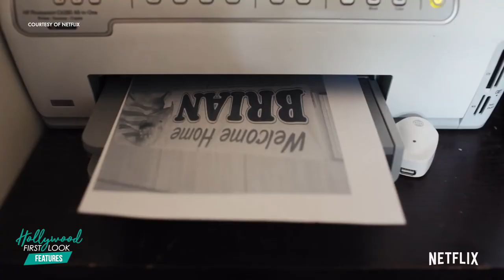FATHER SOLDIER SON (2020) | Filmmakers CATRIN EINHORN & LESLYE DAVIS with RICK HONG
When Sgt. First Class Brian Eisch is critically wounded in Afghanistan, it sets him and his sons on a journey of love, loss, redemption and legacy.

Directors: Leslye Davis, Catrin Einhorn
Stars: Brian Eisch, Isaac Eisch, Joey Eisch

Interviews with:

- Catrin Einhorn, director
- Leslye Davis, director